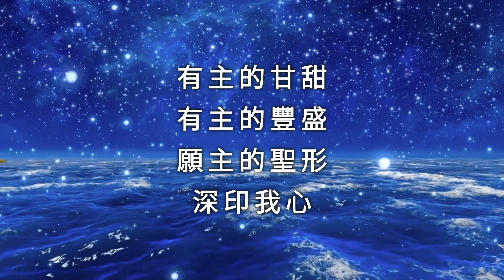【敬拜诗歌】主我願像你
Sung by Doris, Sonya, Johnny